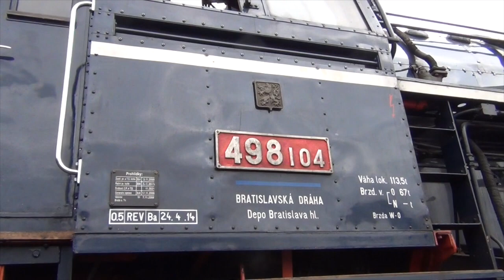Wolsztyn Steam Parade - May 2014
It is unfortunate that due to the Covid -19 pandemic, this years festival at Wolsztyn has been postponed until September 2020.  So in the meantime, here are some memories from the 2014 parade.